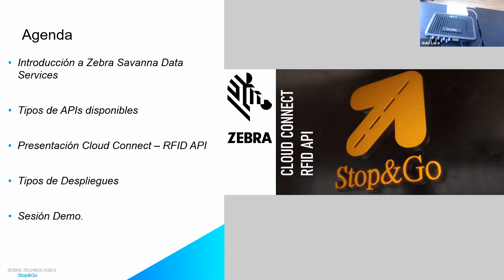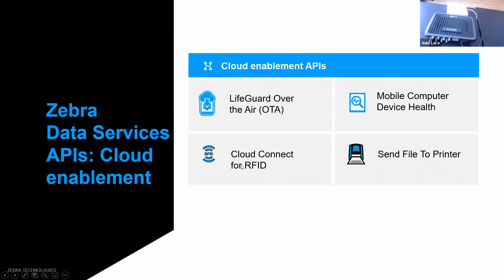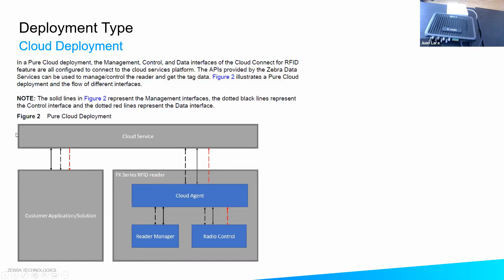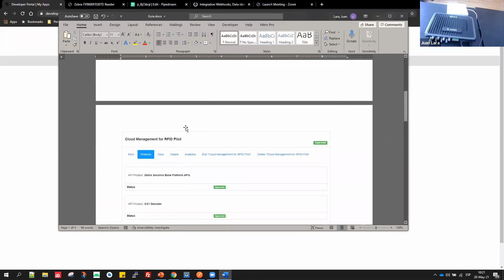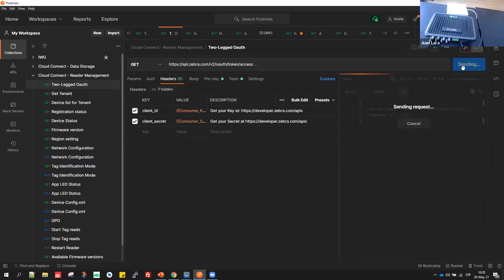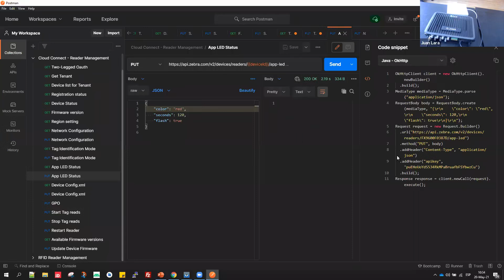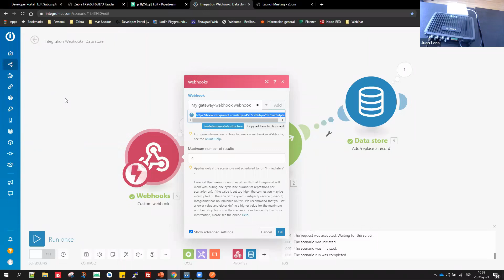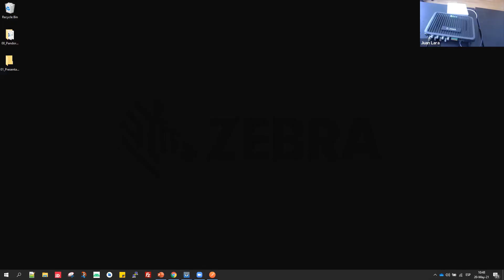Stop & Go | Zebra Savanna Data Services RFID API | Zebra Technologies (Español)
Zebra Data Services es la base de una nueva serie de aplicaciones y soluciones de empresa que ayudan a resolver el puzle de datos y a transformar digitalmente la forma en la que su empresa impulsa el rendimiento para aumentar la productividad y la rentabilidad.

Mediante API unificadas basadas en la nube, Zebra Data Services le permite crear servicios digitales seguros y escalables con facilidad y velocidad.